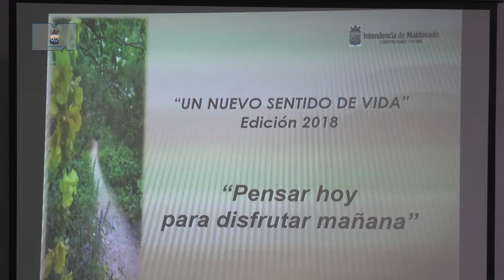La IDM brindó Charla de Acompañamiento y Orientación Pre-Jubilatorio a sus funcionarios